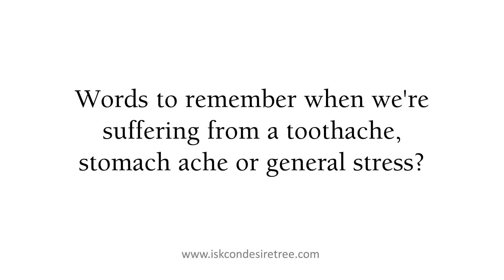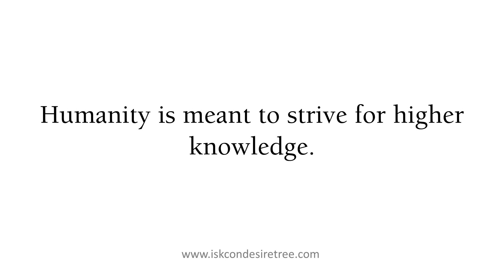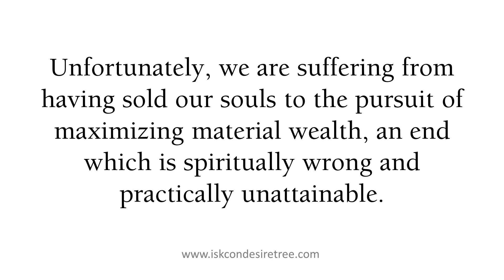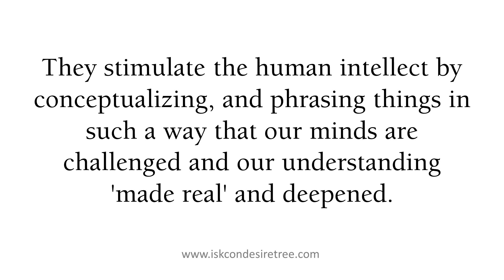Culture is meant to be embodied by sages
Culture is meant to be embodied by sages BADARAYANI OR Vyasadeva wrote these words,

"The body that at first rides high on fierce elephants or chariots adorned with gold and is known by the name "king" is later, by Your invincible power of time, called 'faeces,' 'worms', or 'ashes'."

The ABC of spiritual understanding teaches, "We are not these material bodies."

Words to remember when we're suffering from a toothache, stomach ache or general stress?

Yes, but they mean much more than temporary relief from pain or depression.

There's the same timeless philosophy here that makes phrases like Shakespeare's
"To be or not to be," or Dylan Thomas' " shall have no dominion" so memorable.

Christ was an even greater poet than past and present barde.

Phrases like "Judge not?", "Blessed are the meek?", "Render unto Caesar?", "By their fruits?" and many other insights are now part of our everyday language.
Even in rock music, the philosophy of life and  sometimes surfaces, as in the lyrics to George Harrison's, "The Art of Dying" ? "There'll come a time when all of us must leave here as nothing in this life that I've been trying can equal or surpass the art of dying."

Addressing a topic as ostensibly morbid as  is not the sole province of the transcendentalist, but is for everyone.

Humanity is meant to strive for higher knowledge.

Unfortunately, we are suffering from having sold our souls to the pursuit of maximizing material wealth, an end which is spiritually wrong and practically unattainable.

So why do we so persistently do this?

At the root of our problem is a conviction that we are these bodies, minds and senses, which the shastras repeatedly tell us we are not.

Repeatedly, because although the concept is so simple, it is effortlessly forgotten in favour of more immediate and pressing concerns.

It's all well and good to think we know, "I am not this body,' but realizing such a profound concept on a day-to-day, moment-by-moment basis is quite another thing. For this reason, sages are poets.

They stimulate the human intellect by conceptualizing, and phrasing things in such a way that our minds are challenged and our understanding 'made real' and deepened.

To say a king is intimately nothing more than faeces, ashes or worms is a brilliant way of expressing a fundamental truth about identity.

All culture music, song, dance, architecture, drama, fine art, fashion, film, cookery, ritual, hospitality, and, of course, poetry has a transcendental quality when dedicated to God.

The art of devotional service, revealed in Vyasa's poetry, is the ultimate cultural achievement.